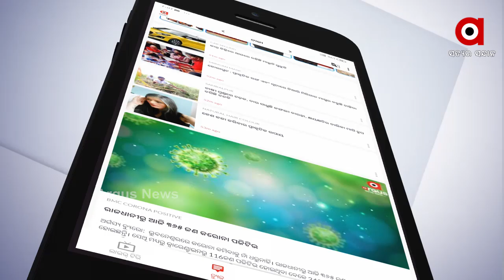ଉଡ଼ନ୍ତା ଯାନ ତିଆରି କରି ଆକାଶରେ ଉଡ଼ିଲେ ଷଷ୍ଠ ଫେଲ ବୃଦ୍ଧ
ରାଜସ୍ଥାନର ଚାଷୀ ଘରର ପୁଅ ଦୟାରାମ ଗୁଜ୍ଜର ...୧୯୮୧ ରେ ଦେଖିଥିଲେ ଉଡାଣ ଭରିବାର ସ୍ବପ୍ନ  ...ସ୍ବପ୍ନ ସାକାର କରିବା  କିନ୍ତୁ ନଥିଲା ଏତେ ସହଜ ...ପଢିଥିଲେ ପଞ୍ଚମ ,କିନ୍ତୁ ମନରେ ଥିଲା ଦୃଢ ବିଶ୍ୱାସ
 ତିଆରି କରିବେ ଉଡ଼ନ୍ତା ଯାନ ..